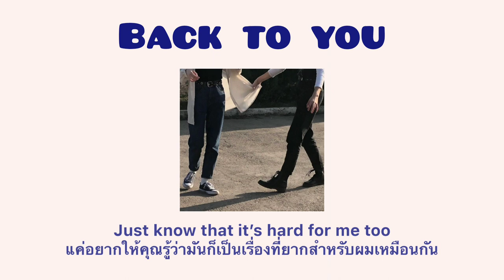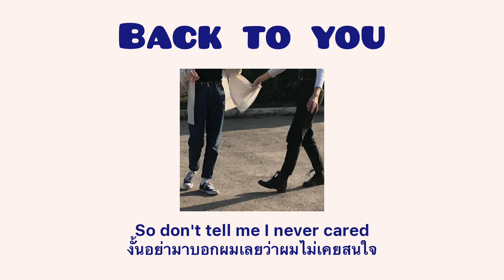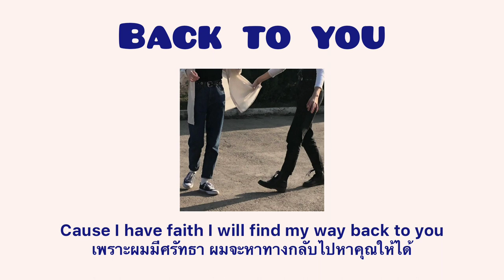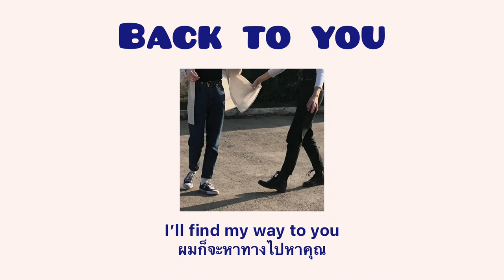[THAISUB] Back to you - NONT TANONT แปลเพลง